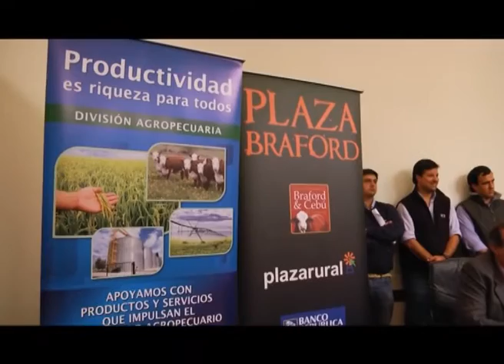Alejandro Zambrano Operador de Negocios Rurales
Cómo analizan el mercado de haciendas los integrantes de Plaza Rural